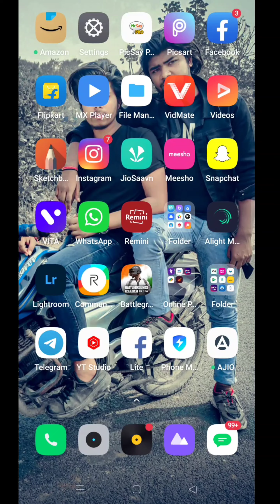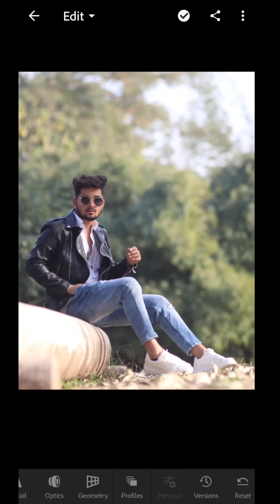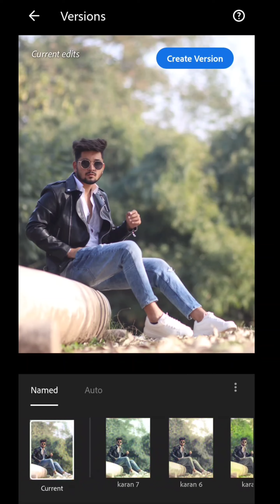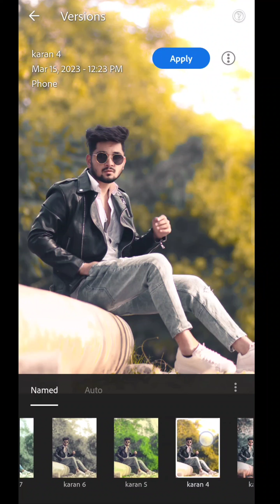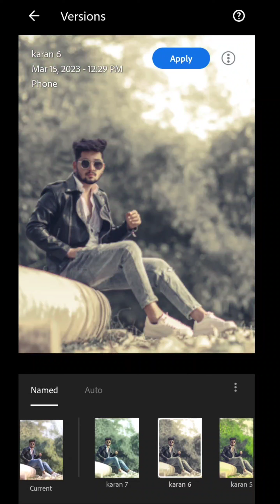Lightroom best preset 2023 || lightroom preset download || lr preset tutorial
lightroom preset
lr preset download
lr best preset
lightroom best preset

adobe lightroom
free presetfree lightroom presets
photo editing
preset lightroom
lr photo editing
lightroom tutorial
preset gratis
deepak creations presets
lightroom preset
adobe lightroom presets
lr presets
lightroom mobile presets
deepak creations
presets lightroom
moody preset
infinext presets
new xmp presets lightroom mobile
2300 presets
2500 presets
nsb pictures
new presets 2023
300+ lightroom preset
best lightroom preset of 2023
lr editing
free dng
top xmp presets lightroom mobile
top xmp
lightroom preset 2022
3300 presets
ar editing
lightroom presets 2023
nil editing
prince creation presets
prince creation
lightroom premium
photography
lightroom mobile
how to use in lightroom preset
lightroom dark preset
lr editing presets
2023 lightroom presets
adobe lightroom editing
presets lightroom download
infinext
lightroom presets mobile
lightroom tutorials
outdoor presets
blue preset
cinematic presets
lr pictures
lightroommobilepresets
graypresets
presetslightroom
editinglightroom
photo editingmobile
lightroom tutoria
llightroom premium presetsz
how to use lightroom
rxediting
how to edit photo on mobile 2022
lightroom mobile retouching
travel photography
lightroom mobile urban
urban preset
lightroom urbex
urban presets
urban photography presets
presets urban
urbex presets
photo editing kaise karte hain
lightroom best trick for face smooth
lightroom best photo editing
lightroom short video
lightroom tips and tricks
lightroom trick
photo editing presets
devilrajueditz
shorts
preset lightroom terbaru 2023
lightroom urban
mobile presets
free preset lightroom
free
cinematic street presets
urban photo
cinematic preset lightroom
cinematic
landscape photos
landscape preset
landscape photography preset
landscape
blogger
blogger lightroom preset
travel blogger preset
travel blogger
dng
xmp
faded preset
urban cinematic
fade blue lightroom preset
fade blue preset
urban cinematic filter
how to edit urban cinematic preset
cinematic lightroom preset
preset lightroom urban cinematic
urban lightroom tutorial
urban filter
dark green preset
dark preset
lightroom dark green preset
lightroom green preset
soft toned lightroom presets
irfan editing
light room photo editing
presets
street presets
fuji preset
irfan photo editing
lr editing preset
irfan tutorials
lightroom photo editing colour grading
lightroom photo editing backgrund change
lightroom face ko white kaise kare
lightroom photo editing tamil
fujifilm camera
fujifilm
sketchbook editing
adobe lightroom mobile presets photography tutorial
sketchbook tutorial
autodesk sketchbook tutorial
monu editz
lightroom presets used
lightroom presets photo editing
urban editz
mobile lightroom editing
lightroom cc
nature photography
free presets download lightroom
aesthetic filters
wedding
wedding preset
wedding lightroom presets free
wedding lightroom edit
wedding lightroom presets
landscape photography
premium presets lightroom
lightroom iphone
organize your photos in lightroom
organize your photos
lightsaver preset
lightroom mobile 2023
presets free lightroom
lightroom presets free dowload
official saram
beach Preset